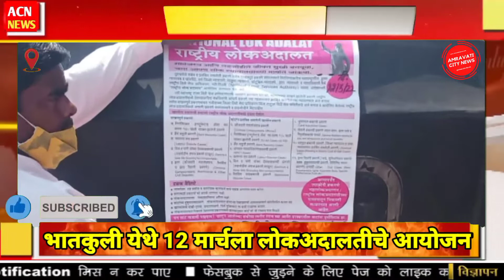BHATKULI | भातकुली येथे 12 मार्चला तालुका विधि सेवा समिती भातकुली मार्फत लोकअदालतीचे आयोजन